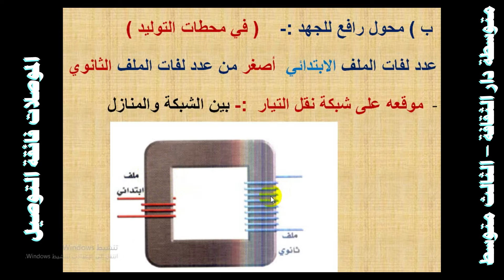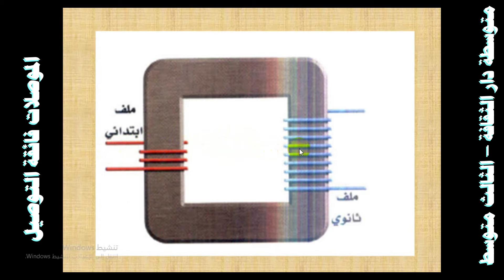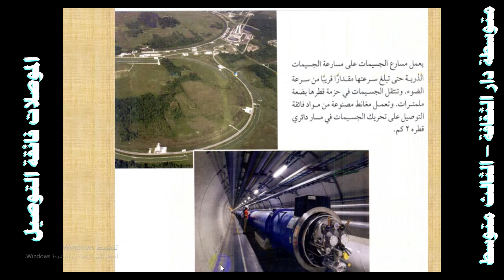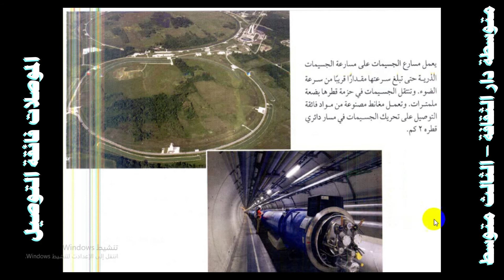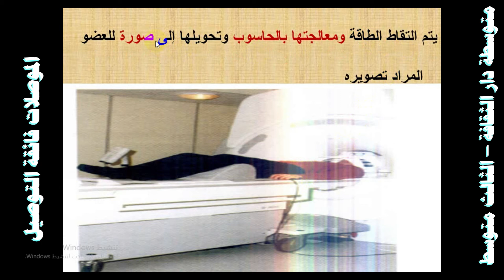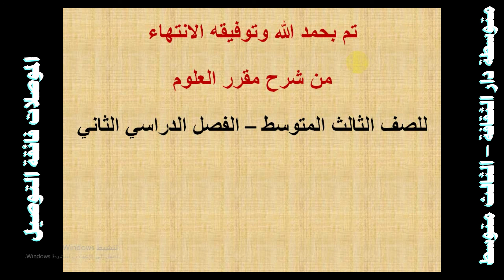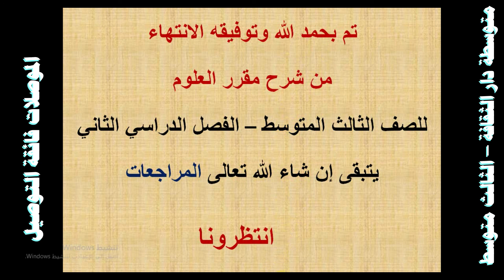الموصلات فائقة التوصيل ثالث متوسط